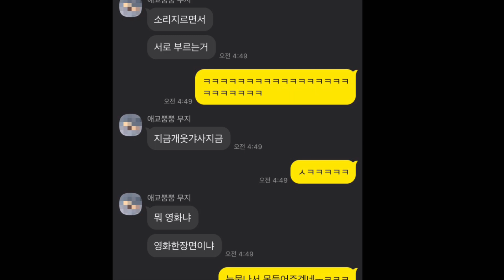대학생 정꼬물입니다만..?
꼬물이분들 보고싶습니다.
다들 잘 지내고 계시죠???
보고싶으요 ㅋㅋ;
학교생활 넘 힘드네요.. ㅎㅎㅎ

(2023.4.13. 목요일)